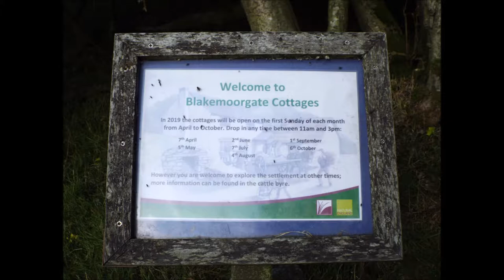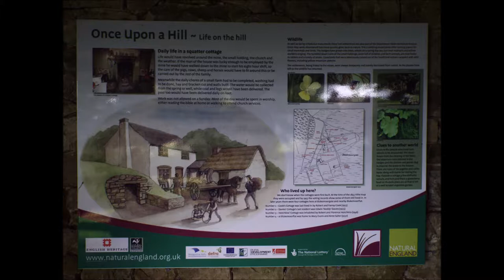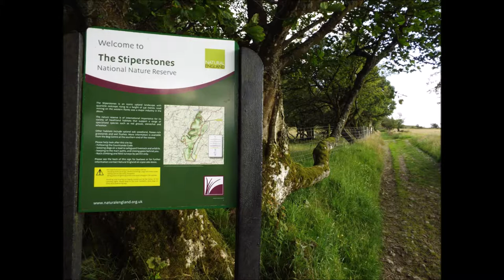Blakemoorgate Cottages, Stiperstones Nature Reserve, Shropshire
Restored 19th-century squatter cottages Stiperstones Nature Reserve
please note due to the age of these leaflets and videos some of the information above maybe out of date.